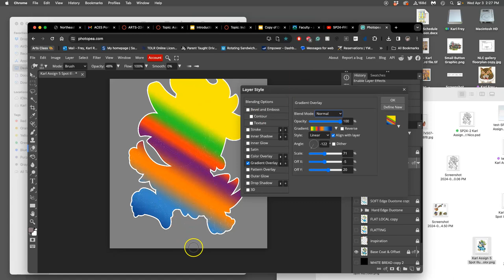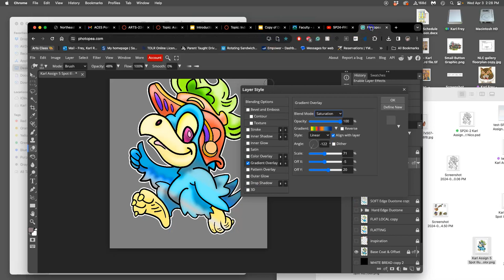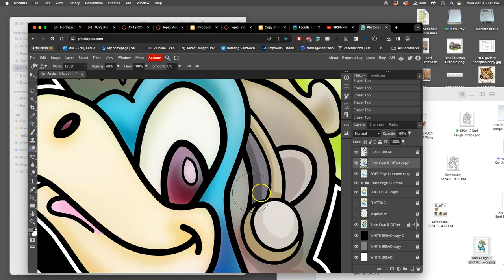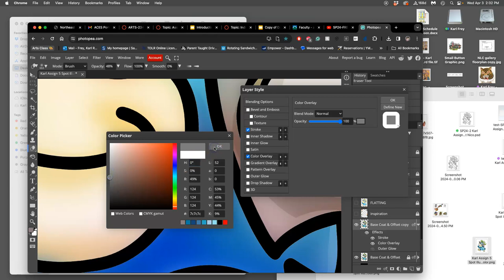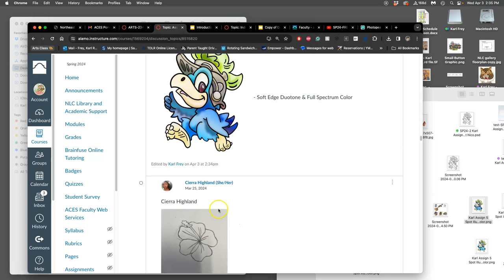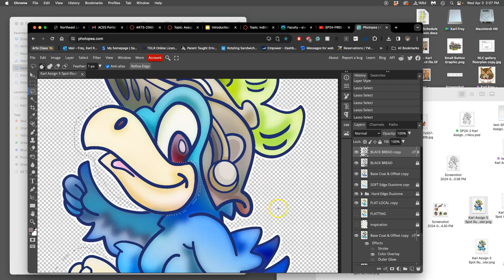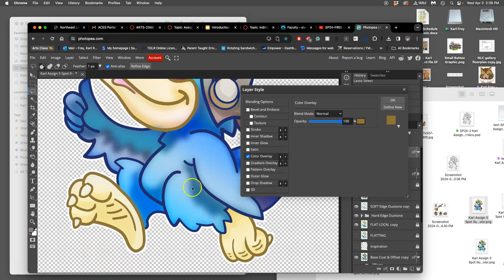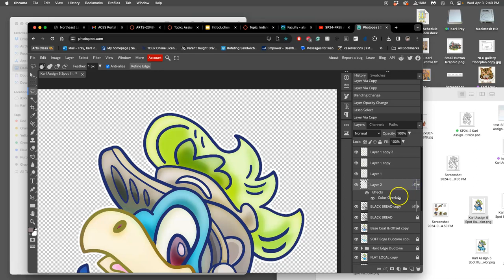14 Fine Tuning Full Spectrum Color and Adding Color Holds on Top of the Black Line Art